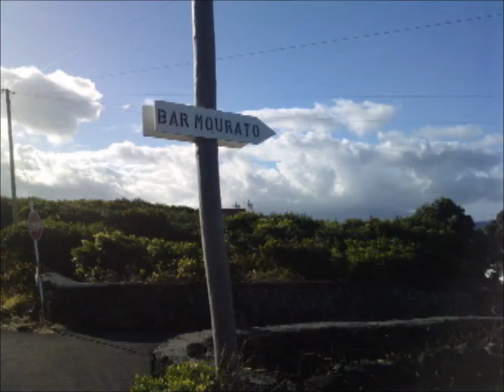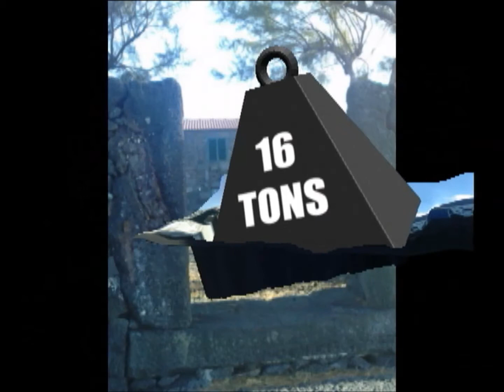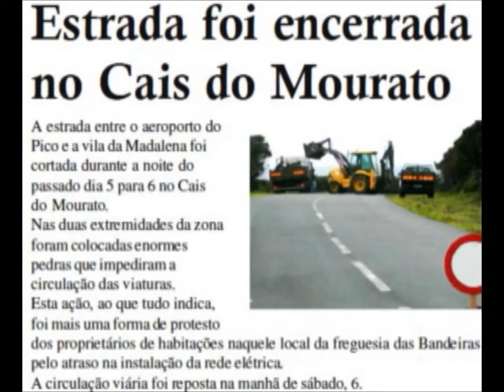VIDEO COSTA APRESENTA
CAIS MOURATO